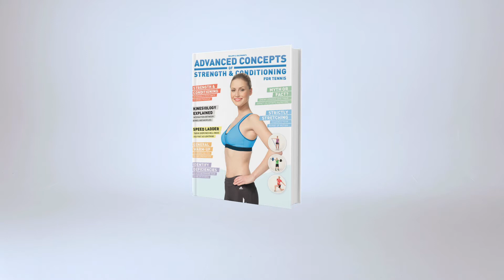Pre-Season Conditioning in Miami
While it is cold and rainy in Europe Philipp Halfmann and Alexander Ritschard are in Miami in order to get in shape for the 2014 tennis season. Take a look inside Alexander's pre-season conditioning training session at Florida International University (FIU).

The training sessions includes box jumps, medicine ball drills, leg strengthening - and abdominal exercises.

CREDITS